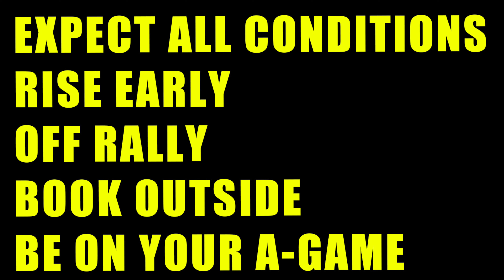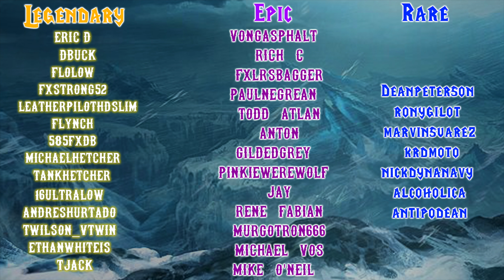So, You're Going To Sturgis?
(Free select merch and exclusive content for all members)

Outride Your Demons

Pay The Iron Price